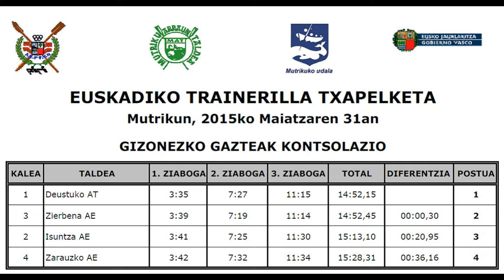EUSKADIKO TRAINERILLA TXAPELKETA-KONTSOLAZIO-jubenilak